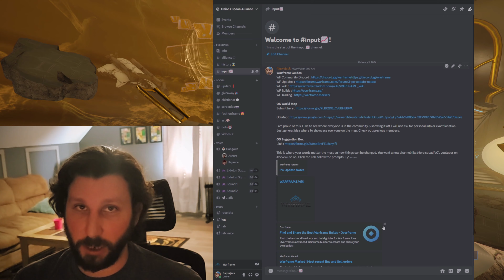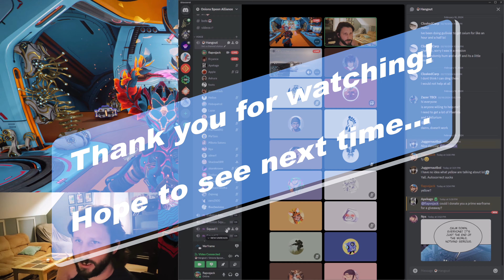OS Hangout 01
I'm sharing my Warframe experience & shenanigans. I do enjoy playing Warframe & showcase that meta is not always necessary to enjoy the game.

+ I'm a busy father w/ my loving wife, working @ full time job. Hope you enjoy!